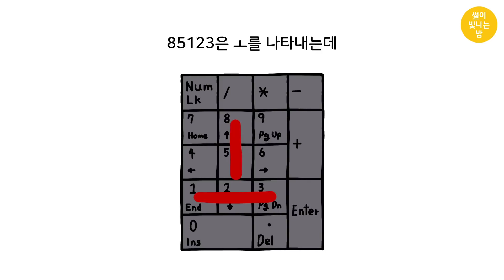프로그래머 살인사건 | 다잉메시지, 범죄심리 | 추리툰, 영상툰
감사합니다 ♡